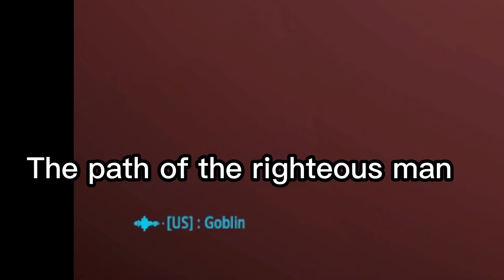I preform exorcisms in Battlebit Remastered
Pickaxe man performs exorcisms in Battlebit Remastered. Using the power of prayer in battlebit, I cleanse demons from the game.